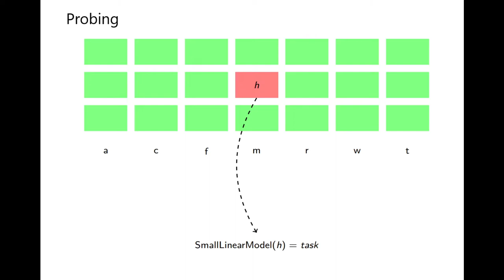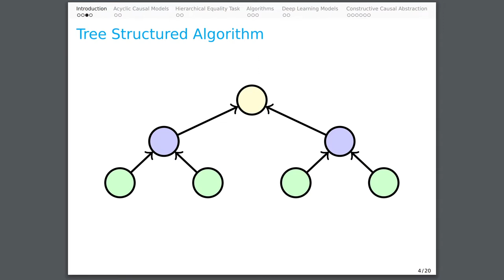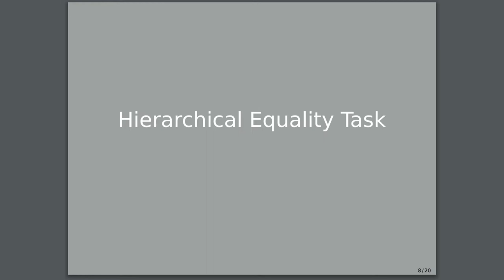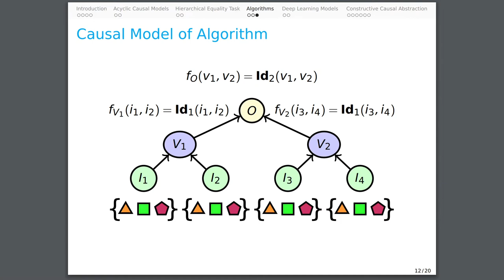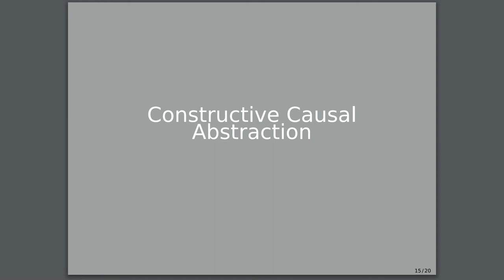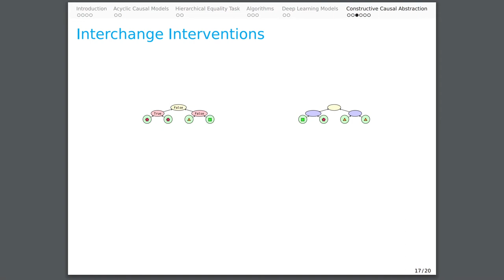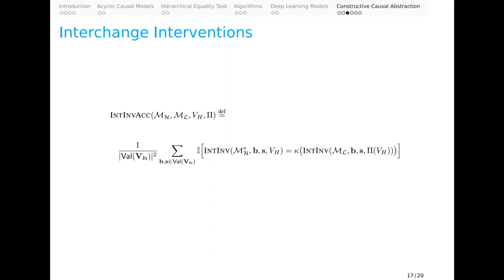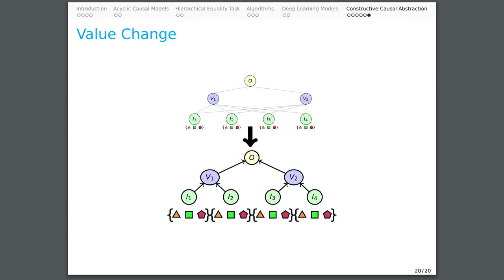Causal abstraction | Stanford CS224U Natural Language Understanding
By Atticus Geiger